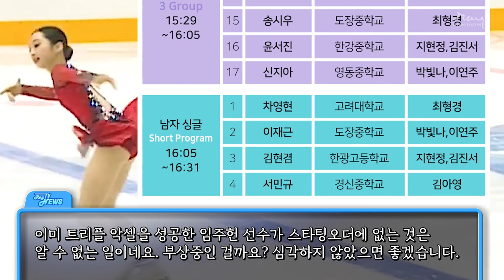주그프 원픽은? / 2022 주그프 선발전 프리뷰 _ Who is the BEST? / 2022 KSU Qualifier for Junior Grand Prix Preview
2022-23 시즌을 여는 주니어 그랑프리 선발전! Who is the Best?
출전선수 중 시즌 베스트 톱5 프리뷰 (남싱은 출전선수)

MHN Sports, 엑스포 뉴스, OSEN (thumbnail)